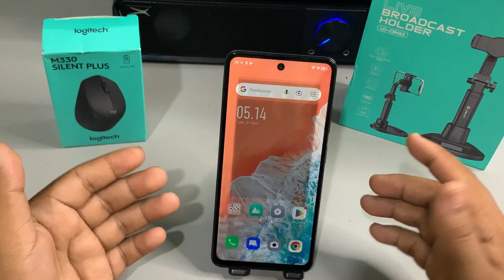Cara Menghilangkan Suara Kamera Di Hp Infinix HOT 50i